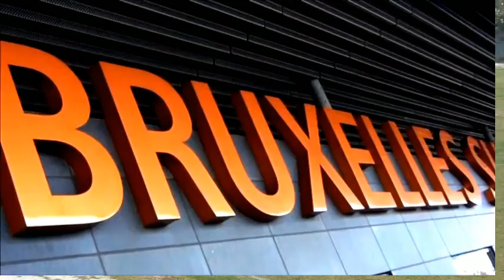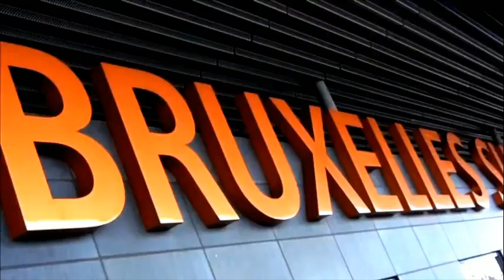ΔΙΜΗΝΙ - ΘΗΣΕΑΣ 0-0